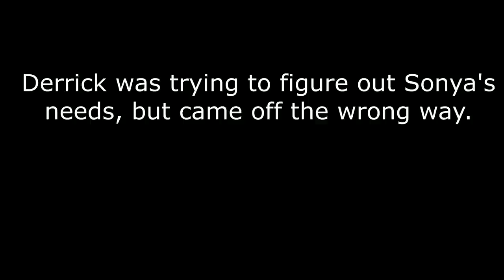Knowing The Keys To Meet Her Needs-Episode 6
In episode 6, Derrick and Sonya do a follow-up from Episode 5 (3 Reasons Why Men Don't Cry). In this episode the keys to woman's needs are being revealed. Derrick and Sonya let you in on Sonya's need and hear what she says.

for confidential counseling, retreats, seminars and sermons.